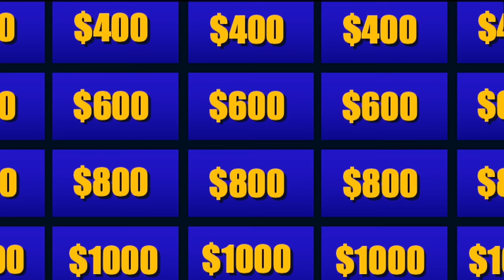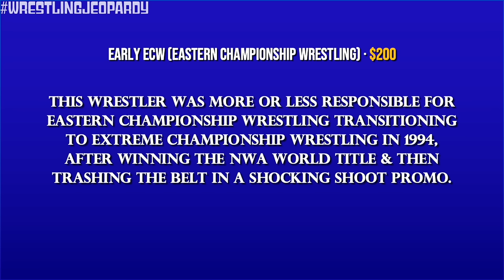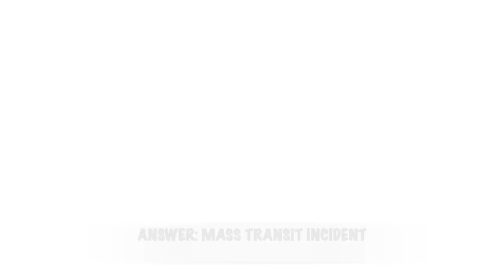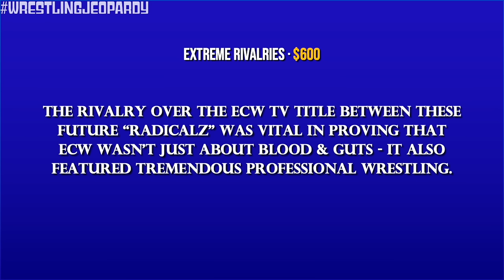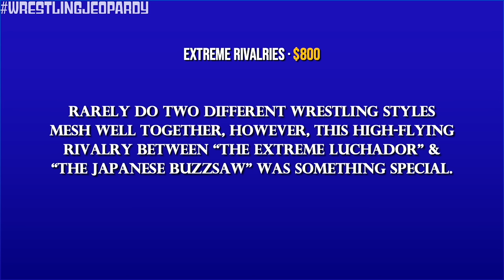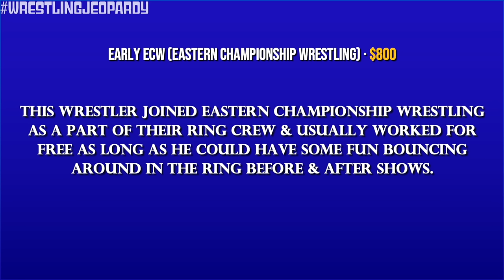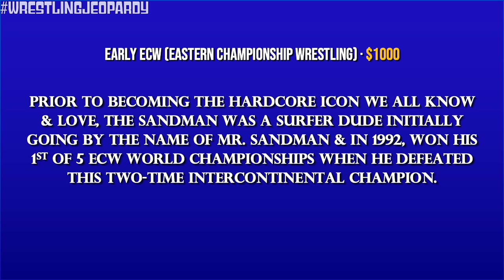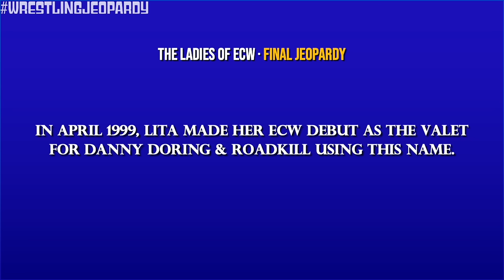Wrestling Jeopardy! What Do YOU Really Know About ECW?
🧠 Test YOUR ECW Knowledge!